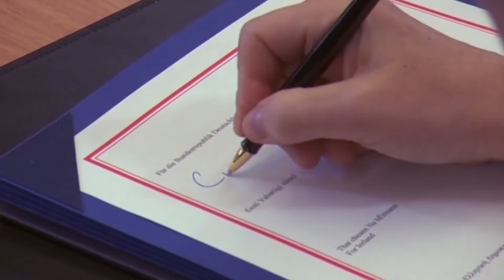A1 Report - Përmbyllet etapa e parë, liderët e BE miratojnë statusin kandidat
BRUKSEL - Liderët e BE kanë firmosur sot zyrtarisht dhënien statusit kandidat për Shqipërinë.

Miratimi përfundimtar duke i dhënë fund edhe odisesë së statusit është bërë sot gjatë samitit të Bashkimit Europian në Bruksel.

Lajmi është konfirmuar edhe nga gazetarja e A1 Report që ndodhet në Bruksel, Joniada Koçi.
Më 24 qershor, ministrat e jashtëm të BE ranë dakord në Luksemburg për t'i dhënë statusin e vendit kandidat Shqipërisë, ndërsa sot ka qenë një miratim formal nga ana e liderëve të vendeve të BE-së.

Komisioneri për Zgjerim Stefan Fyle ishte i pari që konfirmoi marrjen e statusit kandidat për Shqipërinë. Ministrat e Jashtëm të 28 vendeve anëtare të Bashkimit Europian, kanë vendosur unanimisht që të miratojnë raportin e Komisionit Europian për t'i dhënë Shqipërisë statusin kandidat.

Nga Samiti i Luksemburgut  u theksua se tani Shqipëria ka një rrugë të gjatë dhe mjaft punë para. Sfida më e madhe deri në hapjen e negociatave për anëtarësim është lufta ndaj korrupsionit e krimit si dhe reforma në sistemin e drejtësisë.

Vendimi i Këshillit të Ministrave të Jashtëm të BE-së për dhënien e statusit kandidat pë Shqipërinë, erdhi pas rekomandimit pa kushte nga raporti i Komisionit Evropian, më 4 qershor.

Ndërkaq Presidenti i Komisionit Europian Hose Manuel Barroso do të vizitojë më 30 qershor Tiranën, ku do të mbajë një fjalë përshëndetëse në Kuvendin e Shqipërisë.

Tashmë Shqipërisë i është hapur rruga për çeljen e negociatave për anëtarësim në BE, ku si kusht janë vendosur 5 prioritete kryesore.

Në 5 pikat kryesore të konkluzioneve të ministrave të jashtëm vlerëson si shumë të rëndësishme që Shqipëria të vazhdojë punën dhe reformat veçanërisht në gjyqësor dhe në administratën publike, si dhe lufta ndaj korrupsionit dhe krimit të organizuar.

Po ashtu Këshilli Evropian rekomandon Shqipërinë të reduktojë në kohë kërkesat dhe presionet migratore në BE, duke respektuar edhe marrëveshjet dhe të udhërrëfyesit të vizave.

Gjithashtu Këshilli kërkon që KE të vijojë të ndjekë politikën e saj monitoruese dhe këshilluese ndaj qeverisë lidhur me rekomandimet e BE-së në procesin e gjatë që vendi ynë ka për integrimin evropian.

Në këtë kuadër vlerësohet si shumë e rëndësishme dialogun mes mazhorancës dhe opozitës për miratimin e reformave të kërkuara nga unioni evropian.